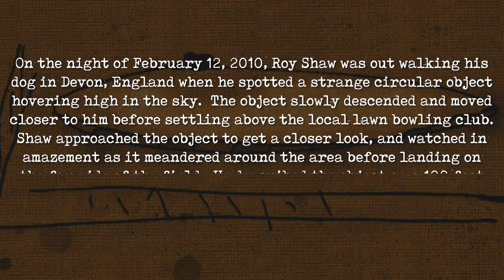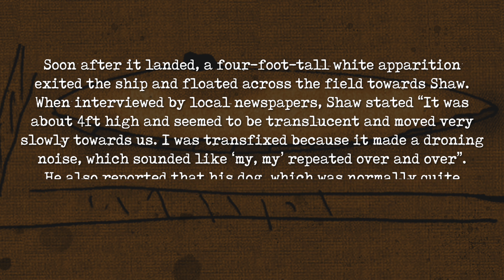The Bowling Green Apparition | February 12, 2010 | This Day in Mystery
An Illustrated History of UFO’s:

UFOTV Presents: Out of the Blue - The Definitive Investigation On UFOs: